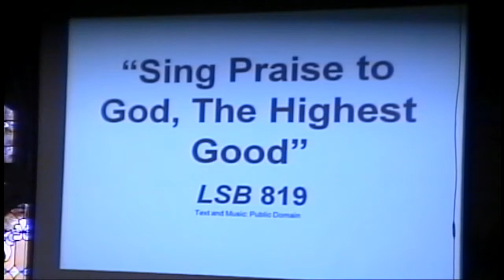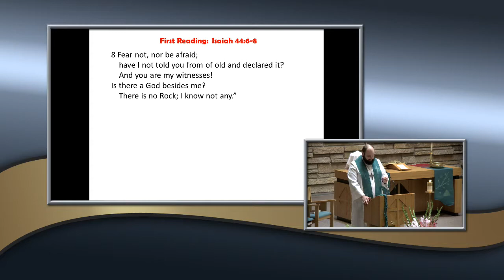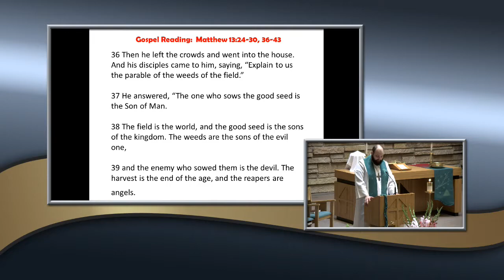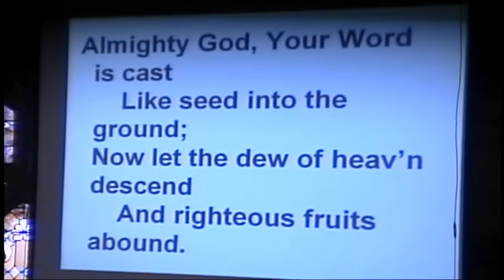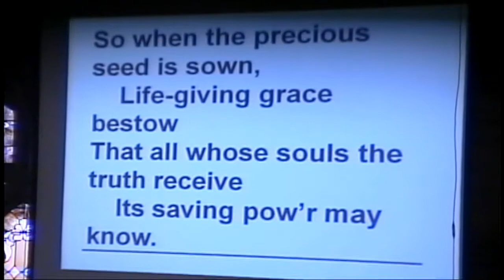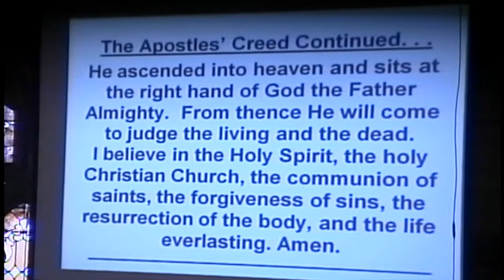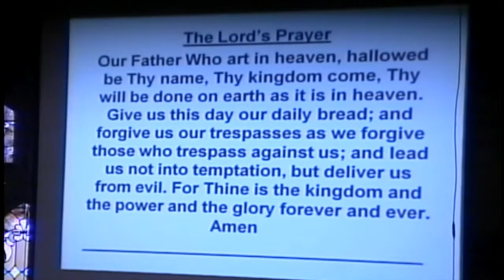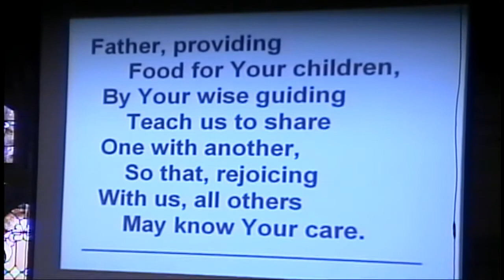7th Sunday after Pentecost - July 23, 2017 - "Weeds and Wheat"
Rev. Dr. Michael Nirva
CCLI# CSPL027423